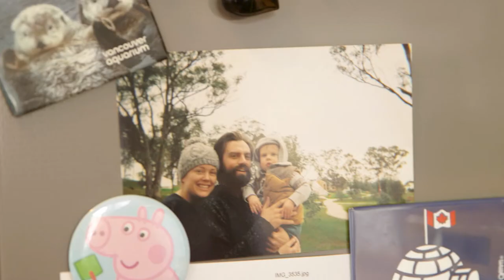Australia needs to do more to address gestational diabetes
Diabetes Australia’s position statement Gestational Diabetes in Australia addresses the diagnosis, management and post-pregnancy care of women who develop gestational diabetes (GDM). It provides an overview of key issues relating to GDM and its impact and makes recommendations about the care and support women should receive.